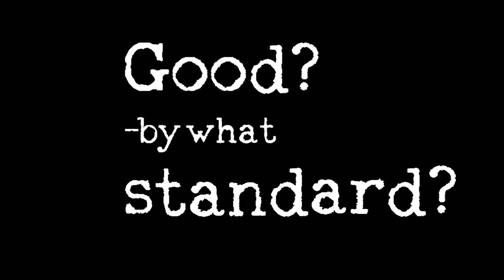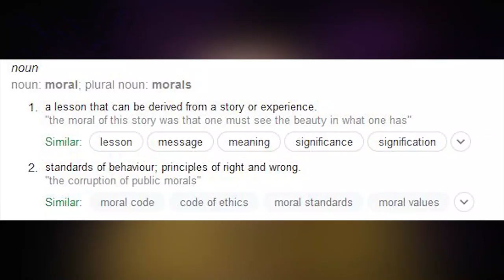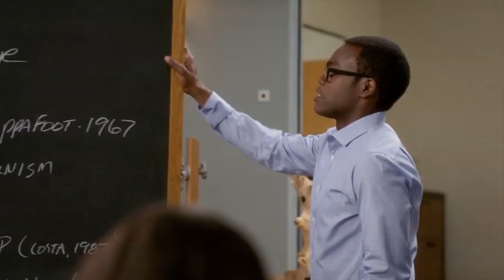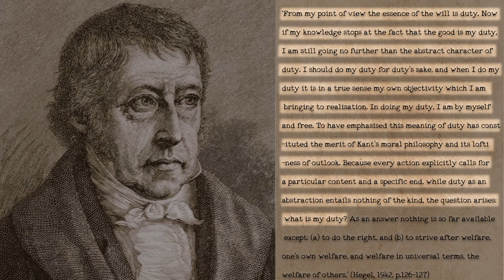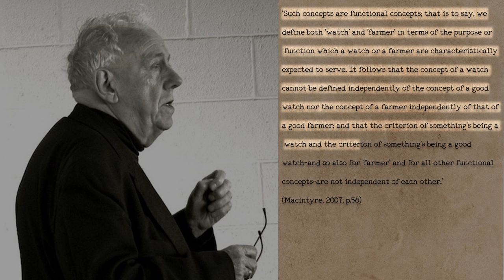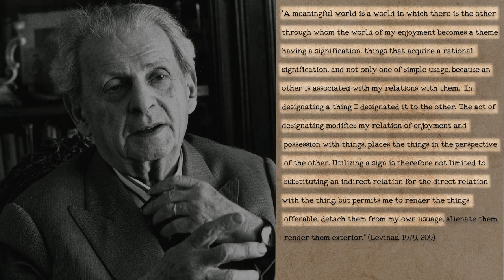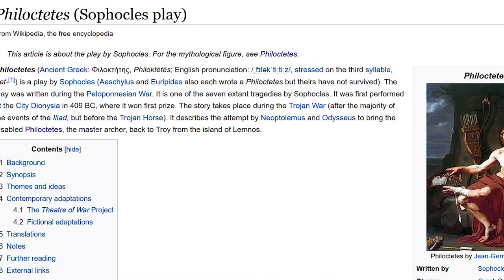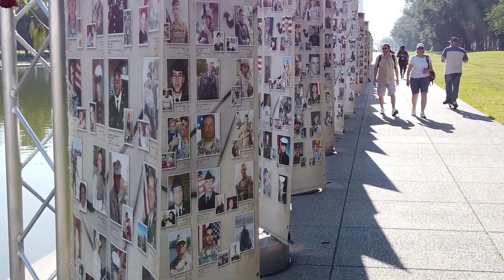Morality Is Objective, Even If There Is No God.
📚 Recommended Reading:
Hegel: Philosophy of Right
Hume: A Treatise of Human Nature
Kant: Groundwork of the Metaphysics of Morals
Macintyre: After virtue
Rand: The virtue of selfishness
Wittgenstein: Philosophical Investigations